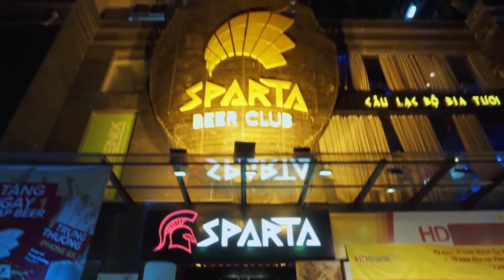ĐẾM NGƯỢC GALA SINH NHẬT 3 NĂM SPARTA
Sau 3 năm hoạt động, Sparta Beer Club trở thành 1 trong những Beer Club hàng đầu Hà Nội với những dịch vụ chất lượng cũng như giải trí hấp dẫn. Cùng chờ đón Gala sinh nhật 3 năm sắp tới với nhiều nhưng chương trình khuyến mại hấp dẫn tại Sparta nhé!
SPARTA BEER CLUB
✪ Address: Tầng M, tòa nhà SongHong Land, 165 Thái Hà, Hà Nội